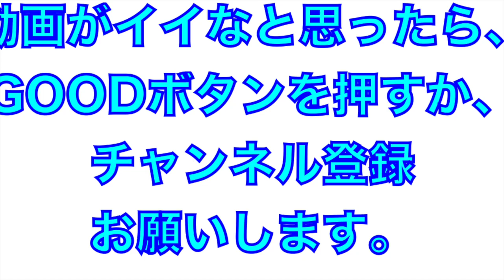ドラ１対決！松川虎生選手VS隅田知一郎投手 松川選手の技ありヒット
2022年2月
＠高知県春野球場

ドラフト１位同士の対決
隅田知一郎投手VS松川虎生選手

松川選手技ありのヒット